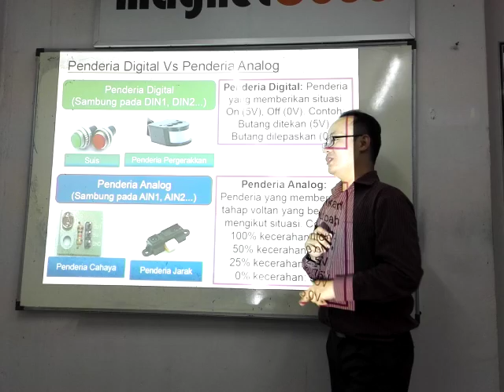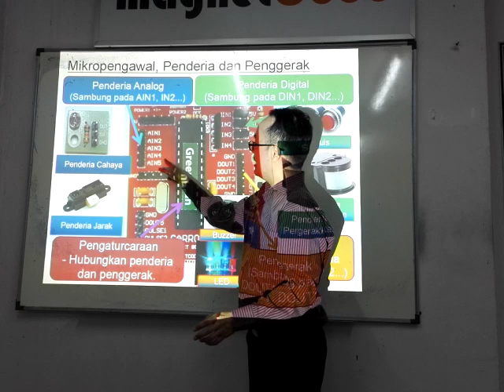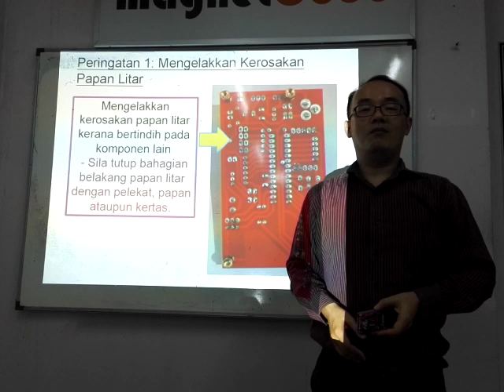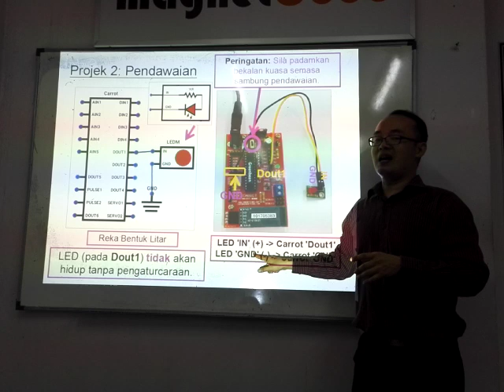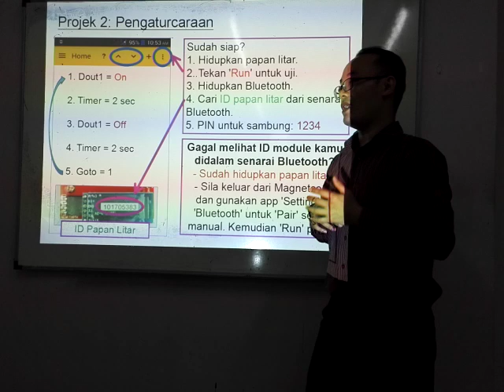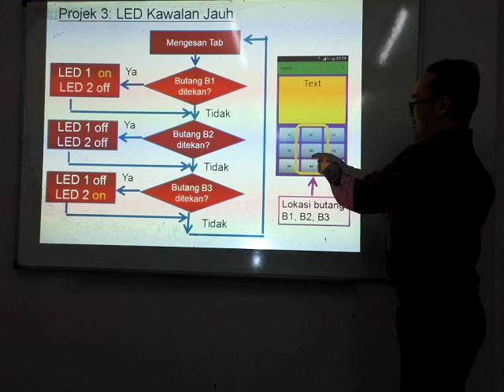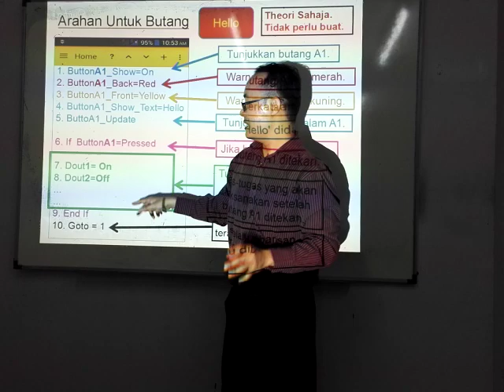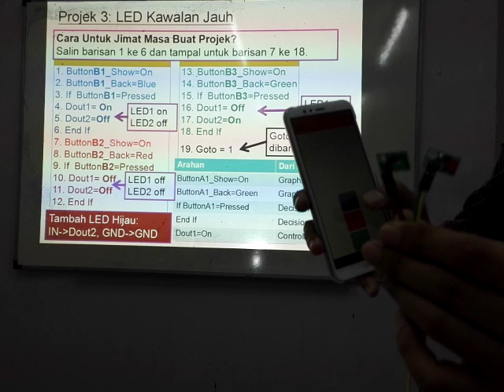Modul 2b: Reka Bentuk Mekatronik (Praktikal 2)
Projek 2: Belajar guna papan litar magnetcode untuk berkelip satu LED on / off.
Projek 3: Belajar guna papan litar magnetcode untuk kawalan jauh 2 LED on / off.